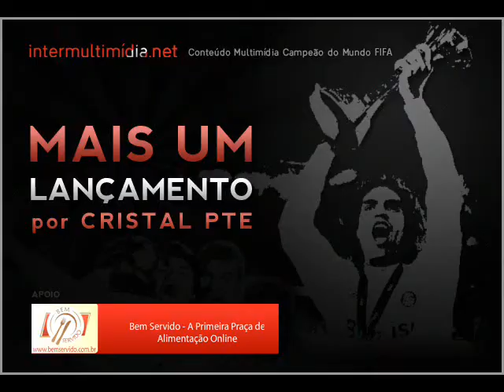Inter 2x2 São Paulo - Sportv Gol 2 Alecsandro - Brasileirão 2009 - 13ª Rodada - 22/07/2009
Brasileirão 2009
13ª Rodada

Data: 22/07/2009

INTER 2x2 São Paulo

Internacional: Lauro; Bolívar, Índio (Taison), Sorondo e Kléber; Sandro (D´Alessandro), Magrão, Guiñazu e Andrezinho (Giuliano); Nilmar e Alecsandro.
Técnico: Tite.

São Paulo: Bosco (Dênis); Renato Silva, André Dias e Miranda; Jean, Richarlyson, Hernanes, Marlos (Jorge Wagner) e Júnior César; Dagoberto (Borges) e Washington.
Técnico: Ricardo Gomes.

Gols: Alecsandro (I, 2), aos 29mim do primeiro tempo e aos 37min do primeiro tempo, Hernanes (SP), 3min do segundo tempo, Jean (SP), aos 24min do segundo tempo.

Cartões Amarelos: Júnior César, Richarlyson (SP), Sorondo, Alecsandro, Sandro, Índio, Guiñazu (I).

Renda: R$ 244.510,00.

Árbitro: Rodrigo Nunes de Sá (RJ).

Auxiliares: Hilton Moutinho Rodrigues (RJ) e Cláudio José de Oliveira (RJ).

Estádio: Estádio Beira-Rio, Porto Alegre (RS).

Gol 2 Alecsandro - Sportv